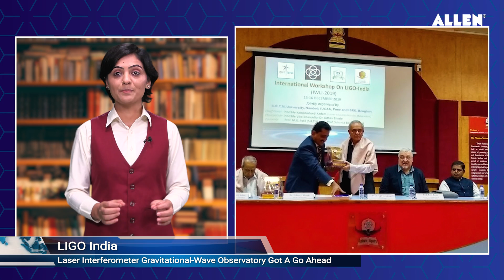Latest Updates related to Science & Technology | Good Morning ALLEN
☀️ Welcome to our new series "Good Morning ALLEN"!
✅We'll bring you the latest updates on science and technology.
➡️ If you're a science enthusiast or just curious about the latest developments, we're here to explore the world of science and technology together.
📖 So sit back, and join us for a fascinating journey through the world of science and technology.